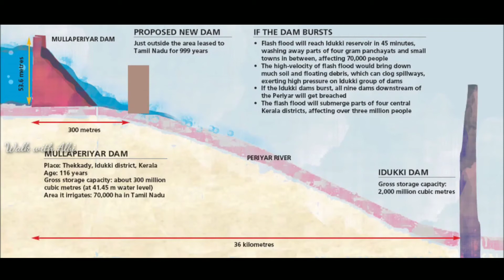History of Idukki Dam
കേരളത്തിലെ ഏറ്റവും വലിയ അണക്കെട്ട് ആണ് ഇടുക്കി അണക്കെട്ട്. കേരളത്തിലെ തന്നെ ഏറ്റവും വലിയ ജലസേചന പദ്ധതിയാണ് ഇടുക്കി ജലസേചനപദ്ധതി. കേരളത്തിലുടനീളം ഉപയോഗിക്കുന്ന വൈദ്യുതിയുടെ ഒരു ഭൂരിഭാഗം നിർമ്മിക്കുന്നത് ഇടുക്കിയിലാണ്. ഇടുക്കി ഡാം തീർത്തും ഒരു അത്ഭുതം തന്നെയാണ്. അറബി കടൽ പോലെ നീണ്ടു നിവർന്നു കിടക്കുന്ന ഒരു അസാമാന്യ കാഴ്ച തന്നെയാണ് ഇടുക്കി ഡാമിന്റെ. ഇടുക്കി കാരുടെ സ്വന്തം മലയാളികളുടെ സ്വകാര്യ അഹങ്കാരം കൂടിയാണ് ഇടുക്കി ഡാം.

 കുറവൻകുറത്തി മലകൾക്ക് സമാന്തരം ആയിട്ടാണ്് ഇടുക്കി സമാന്തരം ആയിട്ടാണ് ഇടുക്കി   ഡാം നിർമ്മിച്ചിരിക്കുന്നത്.